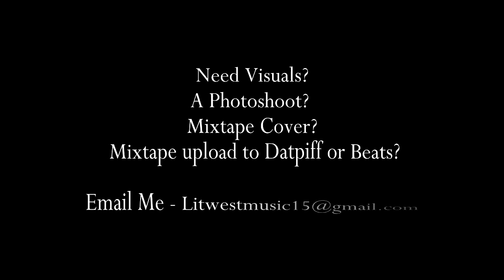Lit West 40 Bars of Realness Official Music Video ( HD 720P )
Check out the latest release by Lit West, "40 Bars of Realness". Shot by Adrian Owens and edited by Dillon West.